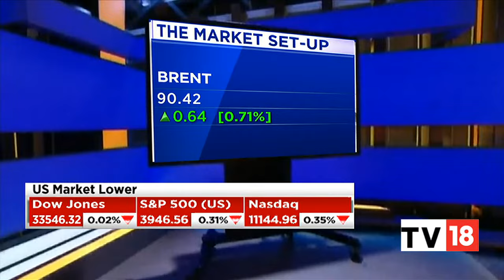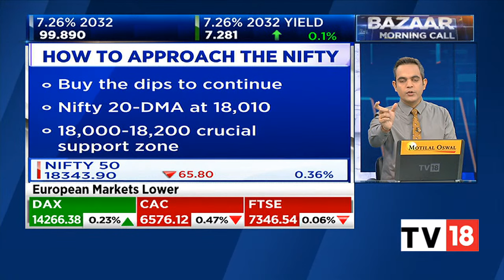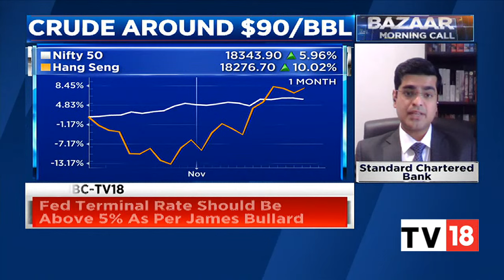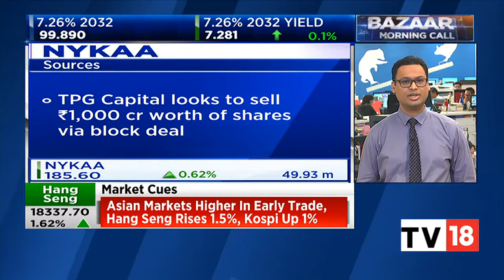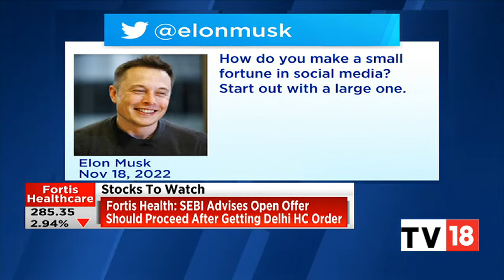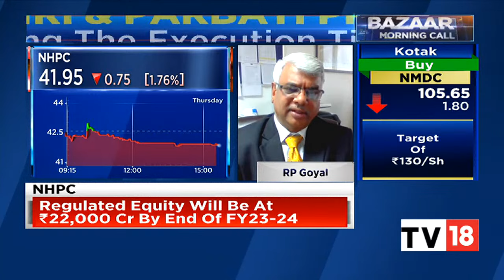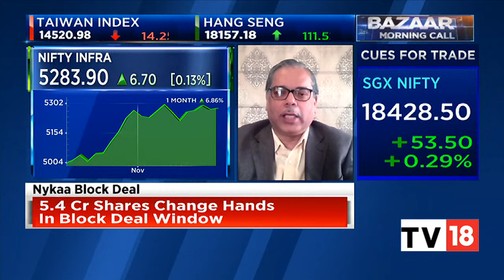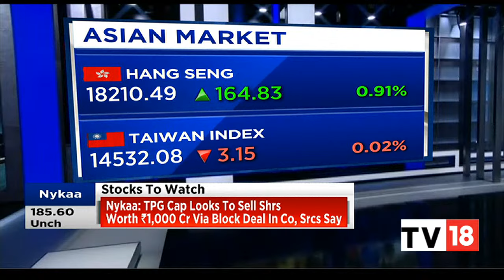Bazaar Morning Call: The Most Comprehensive Show On Stock Markets | Full Show | November 18 2022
n18oc_business